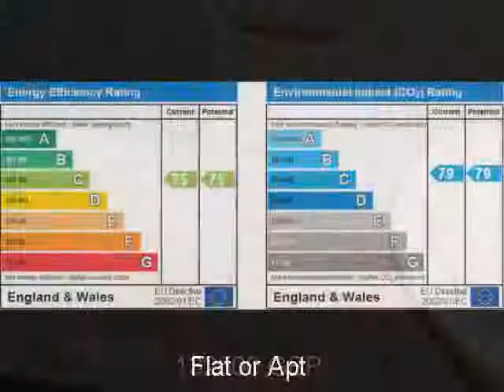Property For Sale in the UK: near to Barton-Le-Clay Bedfordshire 132500 GBP Flat or Apt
+ REF#2773095
+Bedfordshire
+near to Barton-Le-Clay
+132500 GBP
+Flat or Apt
+0 bedroom(s)
+lovely views

*** GREAT LOCATION *** INDIGO RESIDENTIAL are offering for sale this
rarely available large ground floor apartment in excellent condition.
The development was built approximately four year ago and is situated
in the sought after village of Barton-le-Clay. The property has its own
entrance, entrance hall, master bedroom with built in wardrobes, the
lounge is a fantastic size with a bay window and archway to a fitted
kitchen with built in oven and hob. The bathroom if fitted with a
contemporary white suite. Externally the property has one allocated
parking space and has lovely views over Barton Fields. The property is
offered with no upper chain. Location Map cannot be displayed Either
your web browser cannot handle Google maps or you need to adjust your
browser settings. Information on how to do this can be found on the
Google Maps Help website. Barton-le-Clay * map (opens in a new
window) * neighbourhood info (opens in a new window) * environmental
info (opens in a new window) Ground Floor Entrance: Wood panelled door
to Entrance Hall: Laminate flooring, single panelled radiator, storage
cupboard housing wall mounted boiler, alarm, doors to Lounge: 17' 0'' x
13' 2'' (5.2m x 4.02m) Into bay, double glazed windows to front x 2,
radiators x 2, archway to Kitchen: 9' 1'' x 7' 6'' (2.79m x 2.3m)
Refitted range of wall and base units with roll edge work surfaces and
complimentary tiled splash backs, single panelled radiator, built in
oven, hob and extractor, tiled flooring, plumbing for washing machine,
one and half bowl stainless steel single drainer sink unit with mixer
taps, space for fridge freezer. Bedroom One: 10' 11'' x 9' 11'' (3.33m
x 3.03m) Single panelled radiator, double glazed window to rear, built
in wardrobe. Bathroom: Panelled bath with mixer taps and wall mounted
shower unit and shower screen, extractor, pedestal wash hand basin with
mixer taps, low flush wc, single panelled radiator, tiled flooring,
frosted double glazed window to rear aspect. Exterior Parking: Parking
for one car Garden: Communial landscaped gardens. Additional

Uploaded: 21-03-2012